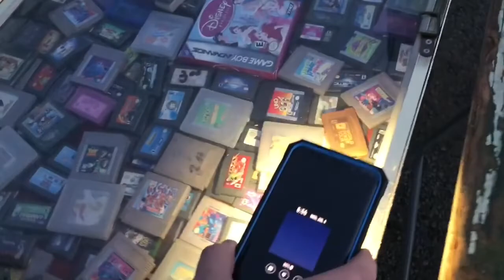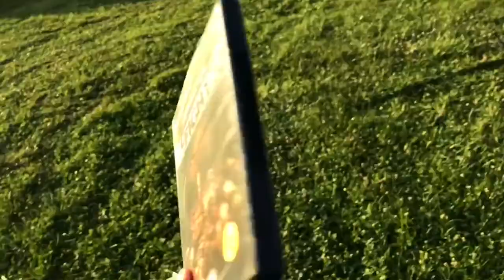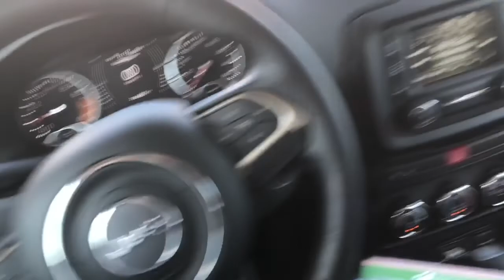Live flea market video game hunting